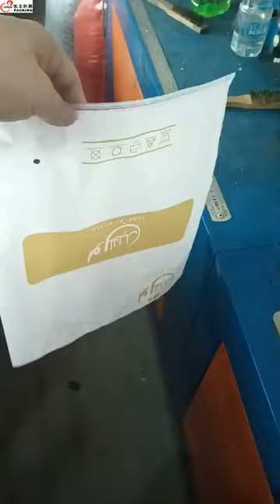Clothing Packaging Hdpe Plastic Bag With Zipper Logo Custom Zip Lock Plastic Bags For Garment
Wholesale Clothing Packaging Hdpe Plastic Bag With Zipper Logo Custom Printed Zipper Lock Plastic Bags For Garment
Size：                              Stock size(zipper on the short side):
                                     0.16mmThickness:210*250MM   20*25cm,20*30cm,25*30cm,25*35cm,28*36cm,30*40cm,35*45cm,
                                     40*50cm,45*50cm,40*60cm.
0.2mmThickness:10*15cm,14*20cm,17*25cm,20*28cm,24*35cm,28*40cm,      35*45cm,40*50cm.